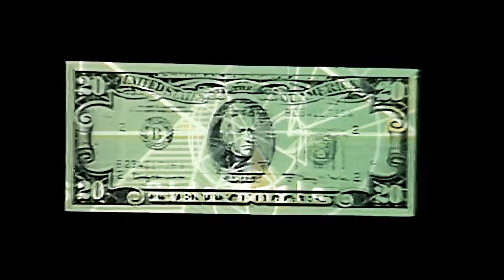Left Circles — "Bleed It Out" (Official Music Video)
Nothing Is One Thing is the debut album from Brooklyn-based musician Brian Pluta. It was mixed by Travis Harrison (Guided By
 Voices, Built to Spill) and features drums from Kellii Scott (Failure) and
Harrison, and guest vocals from Matt Hock (Space Cadet, The
Explosion).

"Bleed It Out" written, performed, recorded by Brian Pluta
Drums performed and recorded by Travis Harrison
Backing vocals by Matt Hock

Mixed by Travis Harrison at Serious Business Music, Brooklyn, NY
Mastered by Jamal Ruhe at Listen Up! Mastering